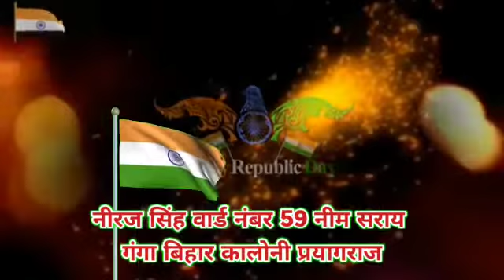प्रयागराज से नीरज सिंह के तरस से रक्षाबंधन एवं 15 अगस्त की हार्दिक शुभकामनाएं